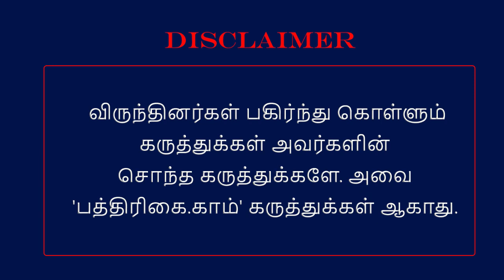மிரட்டினாரா முத்துராமலிங்க தேவர்? ஓடி ஒளிந்தாரா அண்ணா?: அண்ணாமலை பொய்யை தோலுரிக்கிறார் தராசு ஷ்யாம்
Senior Journalist Tharasu Shyam speaks to TV Somu for Patrikaidotcom and explains the complete episode and what happened in 1956 at Madurai, Meenakshi Amman Temple.
BJP State President Annamalai's latest speech about Anna started a fresh round of clash between AIADMK and BJP.
Annamalai, recalled a portion of the speech by Annadurai in 1956 Madurai Conference at Madurai Meenakshi Amman Temple and Pasumpon Muthuramalinga Thevar's reaction.
In retaliation to Annamalai’s remarks on CN Annadurai AIADMK former ministers CVe Shanmugam, Sellur K Raju, and D Jayakumar made comments.